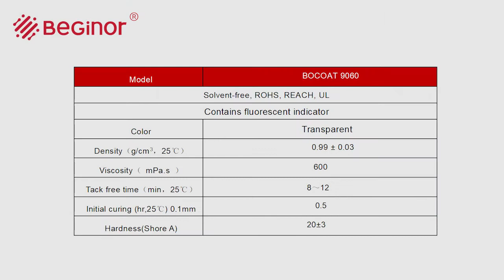BECOAT 9060 Silicone conformal coating for PCB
low viscosity Transparent one-part Silicone conformal coating for PCB。
 It is easy to brush, spray and dip coating, with fast curing speed.
Good adhesion, no corrosion. Good adhesion to all kinds of circuit boards without corrosion.
UL, ROHS, REACH.